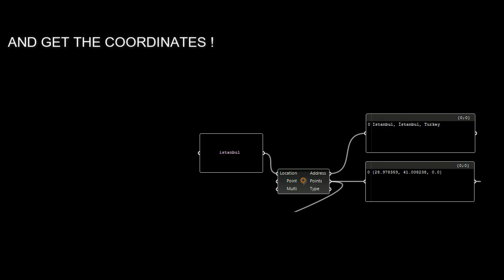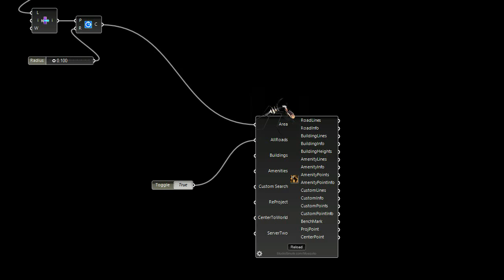BARAN YARDIMCI- CPIA 2015-2016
BARAN YARDIMCI - COMPUTER PROGRAMMING IN ARCHITECTURE - ITU